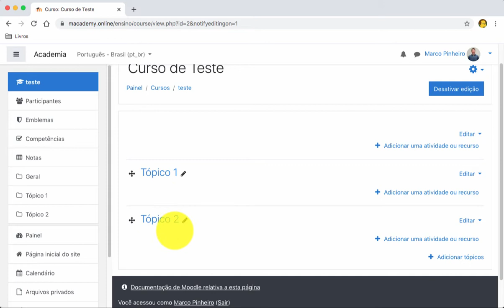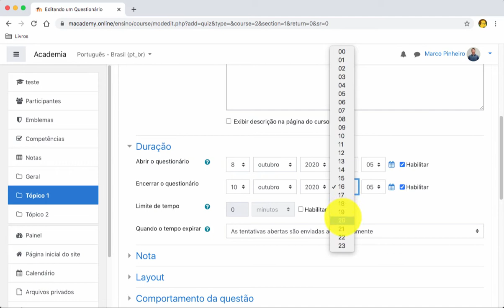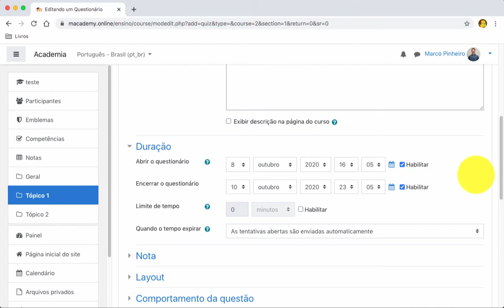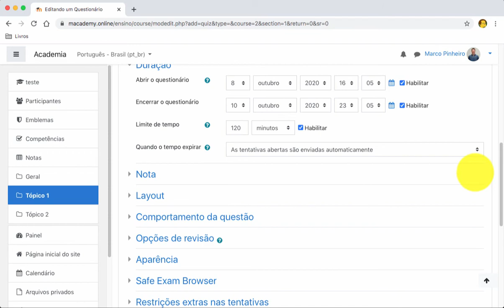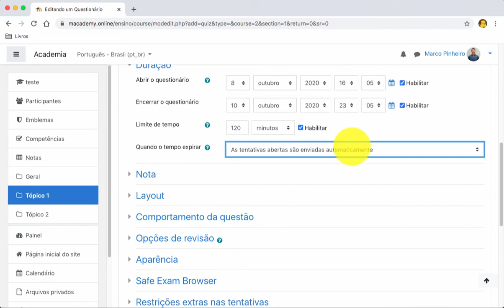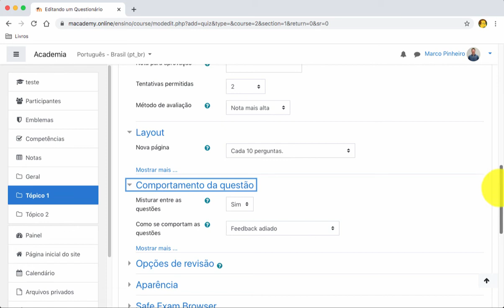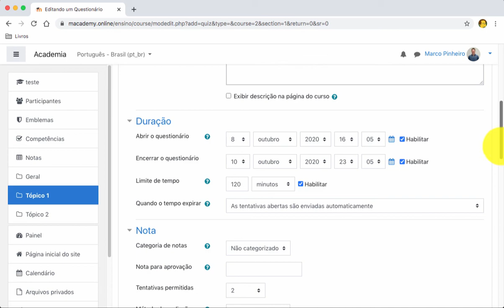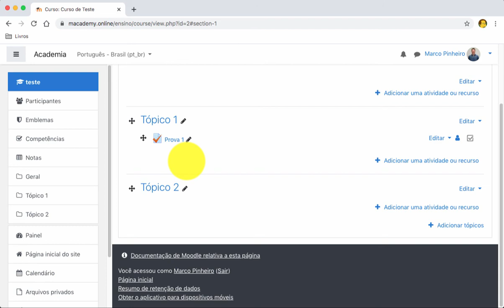Como criar questionários no Moodle (Parte 1)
Primeira parte do tutorial que ensina o uso da ferramenta questionário do Moodle. Essa ferramenta permite uma gama muito grande de configurações e tipos de questões para a realização de atividades e provas com correção automatizada.